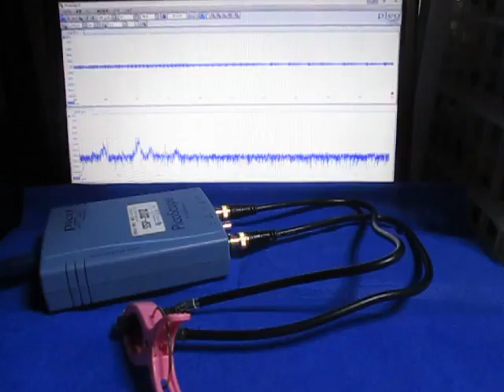超音波の応答特性を利用した、表面検査技術 （超音波システム研究所 ultrasonic-labo）